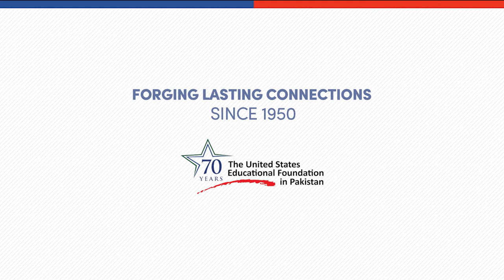Vice Chancellor SBBWU, Peshawar - Prof. Dr. Razia Sultana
Fulbright Scholar Prof. Dr. Razia Sultana is serving as the Vice-Chancellor of the first public sector women university in Khyber Pakhtunkhwa (KP), Shaheed Benazir Bhutto Women University, Peshawar. In her role as the Vice-Chancellor, she aims to support women through quality education and research opportunities.